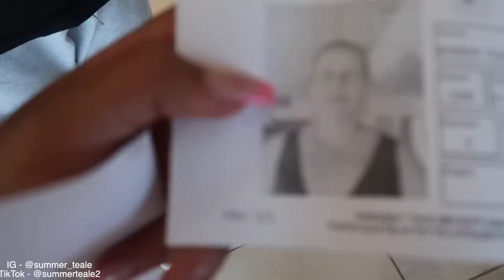CYPRUS 2022 DAY 1!🇨🇾 - Family Trip, Travelling, Luxury Villa & More!🥰✈️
Depop: summermary1

* 21 buttons: summer_teale click the link to sign up and start earning money!